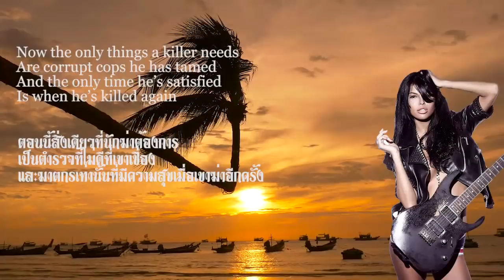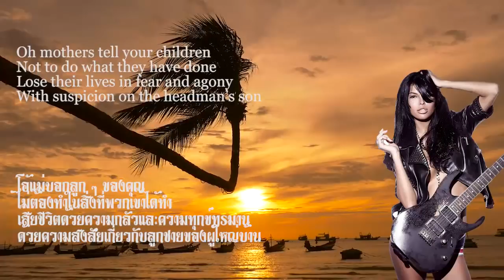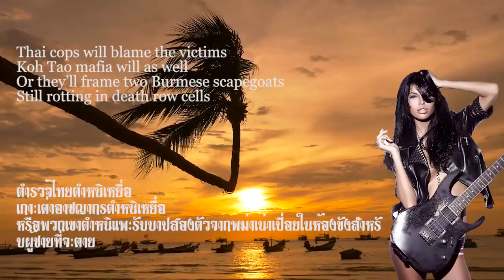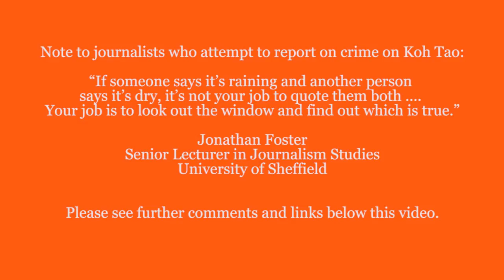Koh Tao - Death Island of the Setting Sun เกาะเต่า House of the Rising Sun - Female Cover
Koh Tao meant death for many tourists.  “House of the Rising Sun” is a song about demise (sometimes called “Rising Sun Blues”) is a very old folk song of uncertain authorship dating back decades and probably centuries before The Animals recorded a famous version in 1964.

As a song about demise, this version is highly appropriate for the island of Koh Tao, Thailand.

There is beauty in a setting sun over the Gulf of Thailand but a setting sun can also be a symbol of the end.  Hence, the title and lyrics of this version include a reference to the “setting sun” rather than the “rising sun.”

For several years, expats living near Koh Tao often referred to it as “Murder Island” or “Death Island” or even as “Rape Island.”  In a 2017 article in the “Samui Times” about the death of yet another tourist on Koh Tao, there was a passing but accurate observation that it is often called “Death Island.”  The international media jumped on that tag and the nickname has now firmly stuck, which upset many people working and living on the island.

Within months, hundreds of island locals (including many expats who grew up in countries with a free press) signed a petition calling upon the editor of the Samui Times to be sued for defamation – of an island!

Thailand has several draconian criminal defamation laws that can see people languish in jail for years for having made statements deemed to be defamatory.  In Thailand, “saving face” is more important than truth, especially if the “face” saved belongs to a particularly powerful person, whether a criminal or not.

SOME COMMENTS ON THE LYRICS

Tragically, there’s been a string of rapes and murders on Koh Tao and often naïve young backpackers were the victims.  Sometimes they were lured by wonderful marketing from travel agencies or from travel vlogs and/or travel blogs that highlight the beauty of Koh Tao but mislead the tourists by failing to warn of the island’s violent history and present dangers.

In the second verse, there’s a reference to a comment that Luke Miller from the Isle of Wight made just before he was killed on Koh Tao.  He had posted on social media that he was “living the dream.”

On 8 January 2016, Luke was found in a hotel swimming pool with multiple head wounds.  The next day, one of Luke’s travelling companions Nichola Gissing (who saw the state of his body) wrote on social media:  “I wish we had known about all this before we visited Koh Tao. I have a feeling Luke would still be with us.  I feel so sad for those poor boys, and I really hope that the law makers see what a mockery people think of their ‘justice’ system! Disgraceful”

The “poor boys” Nichola refers to are the two tiny Burmese scapegoats featured in verse 5 of the song.

Even though Luke had multiple head wounds, the local Thai police dismissed Luke’ death as “an accident” and speculated that he had been drunk and fell or dived off a building and hit his head, even though this explanation was inconsistent with his injuries.  Interestingly, Steven Drylie of Koh Tao Rescue said in a text message to the Samui Times that Luke could not have fallen or dived as the police suggested: “unless he bounced of (sic) the bottom of the pool a few times.”

The fourth verse is a reference to the murders of Hannah Witheridge and David Miller on 15 September 2015.  Initially, Thai police Lt General Panya Mamen made public statements to the effect that he had CCTV footage that cast suspicion on Montriwat (“Mon”) Toowichian (manager of the AC Bar) and “Nomsod” Toowichian (the island headman’s son).

However, Panya was promptly promoted, removed from the case and made no further comments.  There were reports that Nomsod’s father had confirmed that Nomsod was on the island on the evening of 14 September 2015 but retracted what he said once told that two young tourists had just been murdered.

Nomsod seemed to have vanished but emerged many days later in Bangkok with an alibi that he had been in Bangkok at the time of the murders.  However, it seems that sleuths at the Facebook page named “CSI LA” had managed to pick holes in Nomsod’s alibi.

JUDGES WHO CONVICTED THE SCAPEGOATS

Lionel Blackman of the Solicitors’ International Human Rights Group reported on a judge dozing & prosecutor dozing at trial

NOTE TO JOURNALISTS

Some reporting of crime on Koh Tao is good, some is poor and some is ordinary.

I quoted a lecturer in journalism studies as too often journalists have quoted a Thai police spokesman without alerting their audiences that statements from Thai police are often contradictory and/or highly dubious.

The Royal Thai Police Force is generally not liked or trusted by the vast majority of Thai citizens.  Why should journalists trust this organization?

I have created other YouTube videos that address some mistakes that journalists have made.  Here is a link to the first of them: